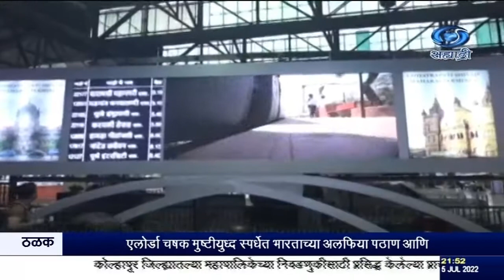मुंबईत स्लिपिंग पॉडस आणि मॅजिक मिररची पाहणी मध्य रेल्वेचे महाव्यवस्थापक अनिलकुमार लाहोटी यांनी केली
दि ०५.०७.२०२२ :

मुंबईतल्या छत्रपती शिवाजी महाराज रेल्वे स्थानकात नव्यानंच उभारण्यात आलेल्या स्लिपिंग पॉडस आणि मॅजिक मिररची पाहणी मध्य रेल्वेचे महाव्यवस्थापक अनिलकुमार लाहोटी यांनी आज केली. मुंबईत येणाऱ्या प्रवाशांना अधिक आरामदायक स्वस्त मुक्कामाचा पर्याय देण्यासाठी, स्लिपिंग पॉडस सुरु करण्यात आले आहेत. मेन लाईनवरील प्रतिक्षालयाजवळ हे स्लिपिंग पॉडस तयार करण्यात आले आहेत. यात सर्व सुविधा असून, किफायतशीर दरात राहण्याची उत्तम सोय करण्यात आली आहे.त्यासाठीचं बुकिंग ऑन लाईन आणि ऑफ लाईन दोन्ही पध्दतीनं करता येईल.